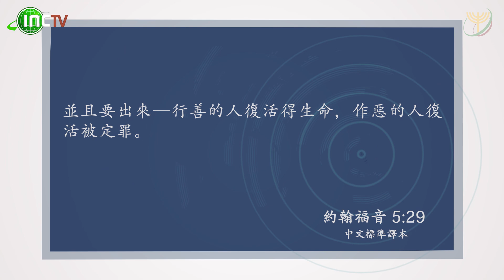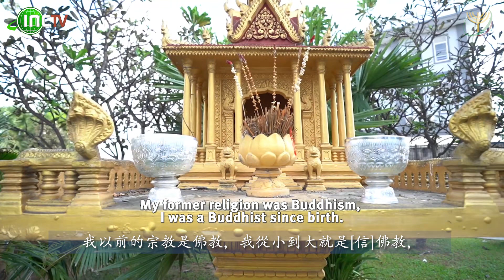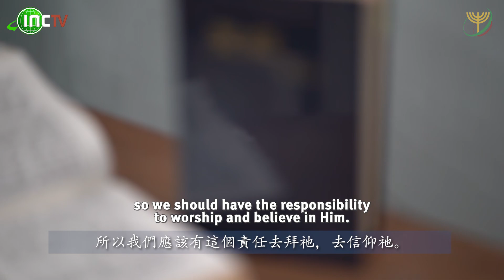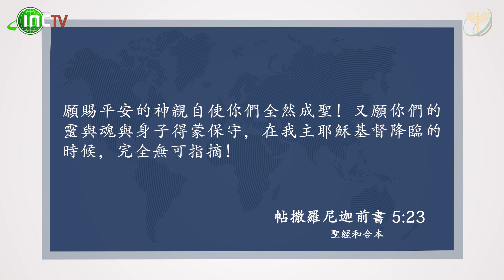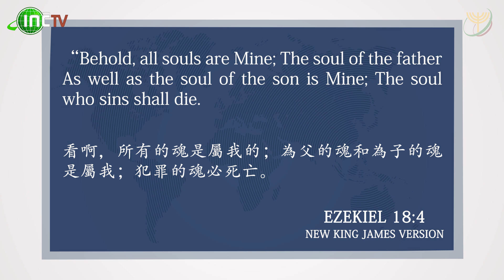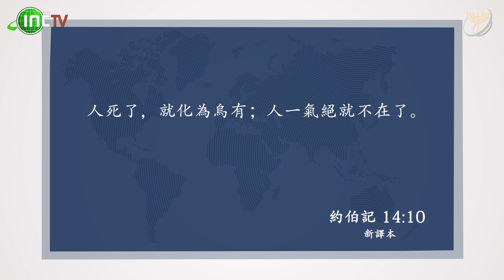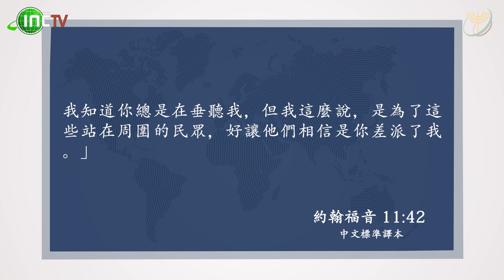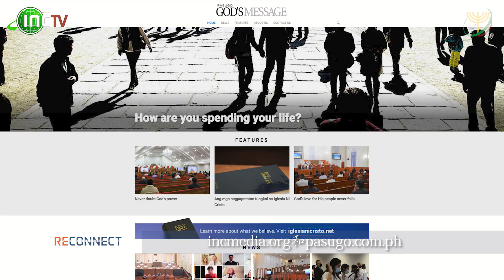Praying for the Dead and Reincarnation: Biblical or Not? | Reconnect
為逝世的人祈禱和輪迴轉世:
有沒有寫在聖經裡？

Members of the Iglesia Ni Cristo (Church Of Christ) do not pray for the dead and do not believe in reincarnation because these beliefs not only are unbiblical, they are against the teachings of God written in the Bible.

Iglesia Ni Cristo (基督的教會)的成員不為逝世的人祈禱和不相信輪迴轉世，因為這些不僅沒有寫在聖經裡，還違反了聖經裡主上帝的教導。